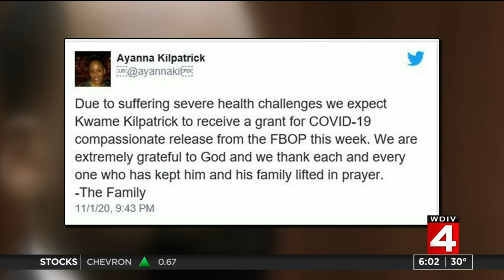Sister claims ex-Detroit Mayor Kwame Kilpatrick will be released from prison this week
Former Detroit Mayor Kwame Kilpatrick is expected to be released from prison this week, after serving seven years of a 28-year sentence for his role in a major corruption scandal, according to Kilpatrick’s sister.